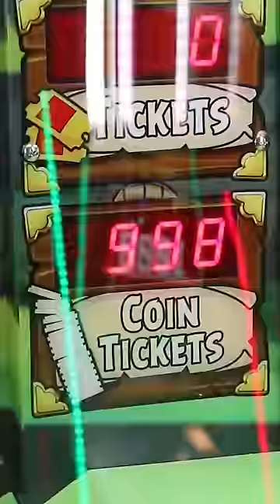Something WEIRD Happened Knocking Over a HUGE Coin Tower